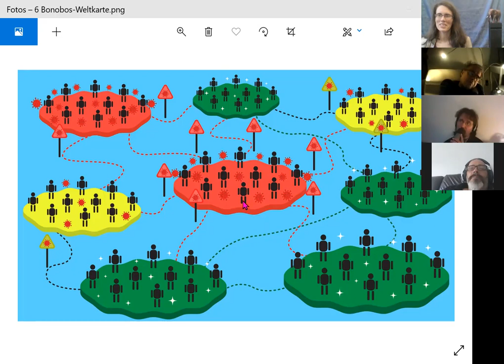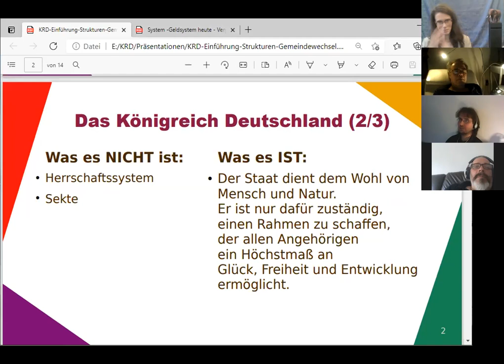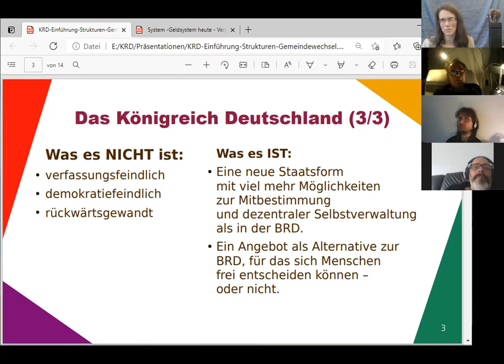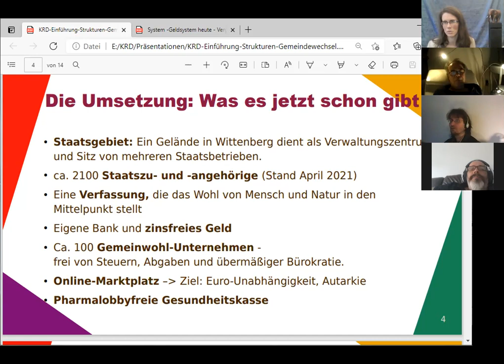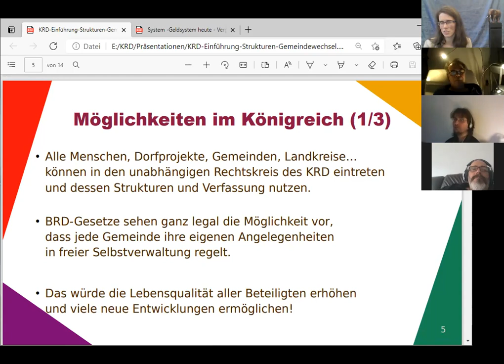Tips für dieBasis Sahra Wagenknecht Markus Krall Rainer Mausfeld Felber GWÖ GWL Hans-Werner Sinn FFF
876 Tips auch für Richard David Precht BGE Bedingungsloses Grundeinkommen Greta Thunberg Fridays For Future Christian Felber Gemeinwohl-Ökonomie Verfassungsgebende Versammlung der Bürgerinitiative GemeinWohlLobby Ulrike Herrmann Basisdemokratische Partei Deutschland die Basisdemokratische Partei Österreich Bundeskanzler Sebastian Kurz Bundestagswahl 2021 Corona Warren Buffett Luisa Neubauer Arnold Schwarzenegger Niko Paech Postwachstums-Ökonomie Die Wirtschaftsweisen ( Sachverständigenrat ) ifo Institut Wolfgang Wodarg Bodo Schiffmann Reiner Fuellmich David Claudio Siber .
GWÖ GWO GWL Diana Osterhage Andreas Baum Prof. Sucharit Bhakdi Dr. Karina Reiss Dr. med. Gerd Reuther Reiner Fuellmich Viviane Fischer Corona-Ausschuss Dr. med. Claus Köhnlein Eva Rosen DR. FRANZ RUPPERT TV-Pfarrer Jürgen Fliege PROF. DR. ANDREAS SÖNNICHSEN MARKUS HAINTZ RA Dirk Sattelmaier DR. MED. MARGARETA GRIESZ-BRISSON Prof. Dr. Martin Schwab Prof. Dr. Ulrike Kämmerer Reiner Füllmich GWO Gemeinwohlorientierte Wirtschafts-Ordnung der NextScientistsForFuture vom Weltrat Grüne SPD Linke FDP CDU ÖDP Volt Klimaliste Freie Wähler Richard Dawkins GGBLahnstein Stiftung Corona-Ausschuss  Götz Werner Wladimir Putin Bill Gates Jeff Bezos Extinction Rebellion XR Mark Zuckerberg Ende Gelände Jane Fonda Barack Obama Bernie Sanders Noam Chomsky Boris Johnson Elon Musk Larry Fink Kim Jong-Un Leonardo DiCaprio Xi Jingping Bürgerrat Volksabstimmung Mehr Demokratie Bürgerversammlung Carla Reemtsma Scientists For Future Volksentscheid Bürgerrat Degrowth Ökologisch-Demokratische Partei Bhutan Bruttonationalglück Permakultur Cradle2Cradle ZEGG Tamera Bonobo-Kommunismus Andreas Michalsen Dr. med. Rüdiger Dahlke Jörg Spitz Karl J. Probst Covid 19 Prof. Dr. Christian Kreiß Prof. Dr. Heiner Flassbeck Prof. Norbert Bolz Osho Bhagwan Shree Rajneesh Kritik am Eso-Spiro-Guru-Psycho-Nahrungs-Ergänzungs-“Gesundheits“-Geschäft